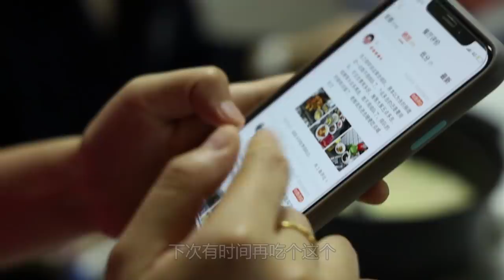胖妹卖桃胶忙活了半天，回家做红烧牛蹄，一口下去满腮帮子的肉香！【陈说美食】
"这个视频着重展示了美食的烹饪技巧，所有食材的来源都符合道德和法律标准，与虐待无关。" 0:00 胖妹卖桃胶挣了700块钱，回家做红烧牛蹄，一口下去满腮帮子的肉香！
6:45 老表开刀动手术，胖妹两口子去看望，煲锅鱼汤端过去，礼轻情意重~